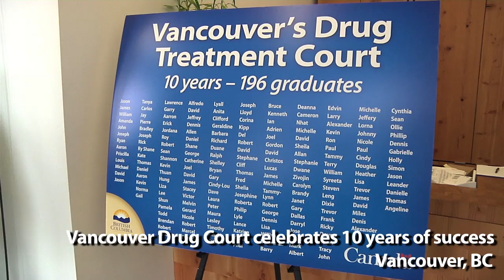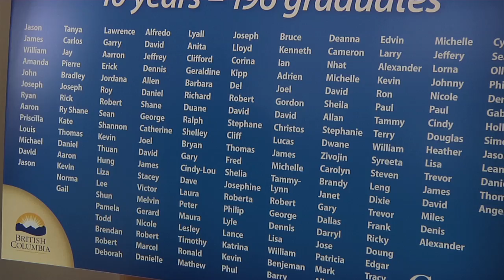Vancouver Drug Court celebrates 10 years of success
As the Drug Treatment Court of Vancouver (DTCV) marks a decade since it embarked on an innovative approach to dealing with drug-addicted offenders, a recent study shows the drug court is having significant success in reducing reoffending.